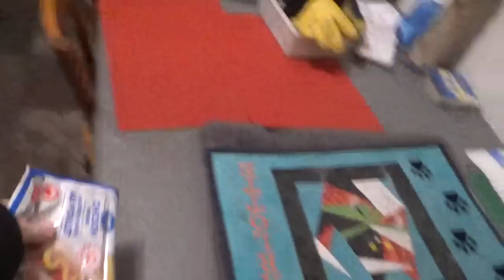One lone raccoon visiting and walked through the snow